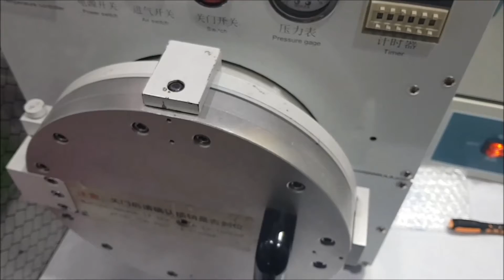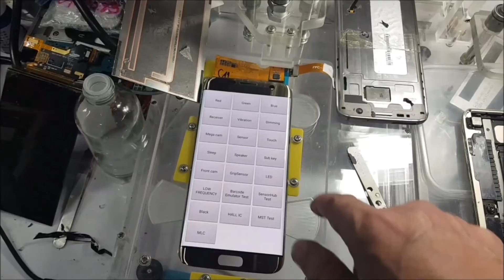touch screen s7edge change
Test on install oca on Touch screen work fine!!
original Product by OCA MASTER
larminated machine  OM-K4P
MOULD S7EDGE BY OCA MASTER
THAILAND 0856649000